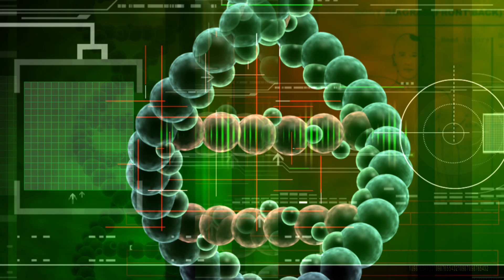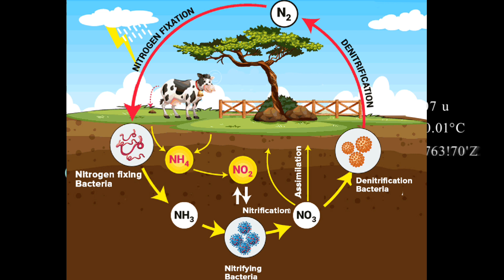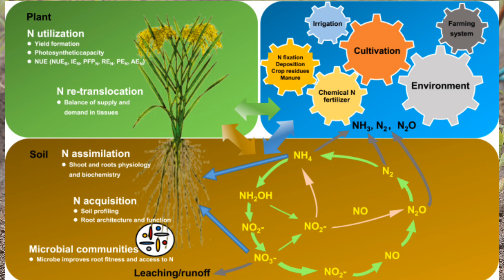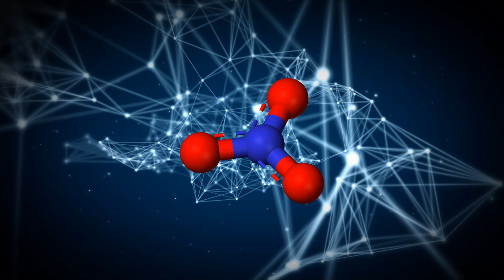नाइट्रोजन की कमी के लक्षण | nitrogen cycle | नाइट्रोजन का महत्व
nitrogen fixation
nitrogen chakra
nitrogen ki kami
deficiency of nitrogen in crop
nitrogen deficiency
nitrogen ki kami ke lakshan
how to get plants nitrogen
नाइट्रोजन की कमी के लक्षण
पौधों में नाइट्रोजन की कमी
नाइट्रोजन चक्र
नाइट्रोजन स्थिरीकरण
पौधे नाइट्रोजन कैसे ग्रहण करते है